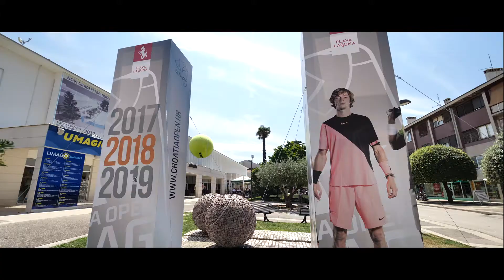29th Plava Laguna Croatia Open Umag - final video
Marco Cecchinato lifted the big blue trophy intended for the winner of the Plava Laguna Croatia Open after defeating Guido Pella 6:2, 7:6 (4) in the tournament’s final.
The Sicilian-born tennis player has thus become the second Italian with the title from Croatia’s only ATP tournament, the first one being his compatriot Fabio Fognini. The final match was played in front of the packed stands.